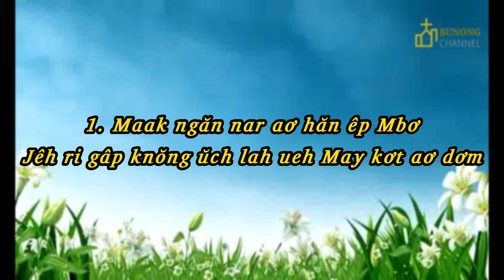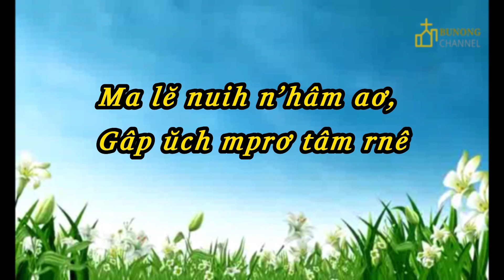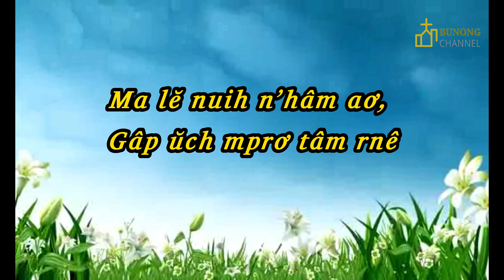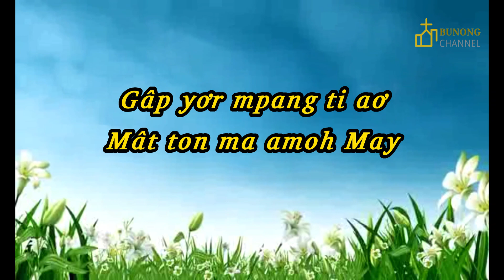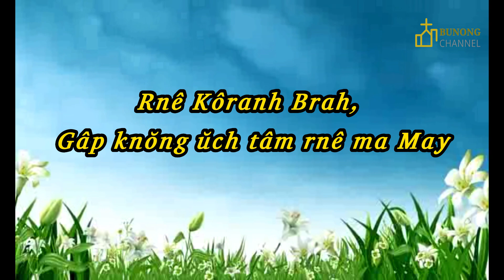Rnê Kôranh Brah | Thank You Lord | Don Moen | Karaoke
Rnê Kôranh Brah_Thank You Lord
Nơm nchih nkra: Don Moen
Nau Bunong: Jop Rmah

RNÊ KÔRANH BRAH
1. Maak ngăn nar aơ hăn êp Mbơ̆
Jêh ri gâp knŏng ŭch lah ueh May kơt aơ dơm
Rnê Kôranh Brah, rnê Kôranh Brah
Lĕ ntil nau May ăn ma gâp
Lĕ ntil nau toyh khlay
Gâp mâu dơi gĭt rbăng
Ma lĕ nuih n’hâm aơ,
Gâp ŭch mprơ tâm rnê
Gâp yơr mpang ti aơ
Mât ton ma amoh May
Rnê Kôranh Brah,
Gâp knŏng ŭch tâm rnê ma May
Rnê Kôranh Brah
2. May ƀư lĕ rngôch yor ma gâp
May jut nau ngo
Ăn ma gâp nau ang May
Rnê Kôranh Brah
Rnê Kôranh Brah
May anh nau tih ƀơ̆ ƀơch gâp
May ƀư bah jêh nau ji tâm nuih n’hâm gâp
Chorus:
Rnê Kôranh Brah,
Rnê Kôranh Brah
Rnê Kôranh Brah
Rnê Kôranh Brah